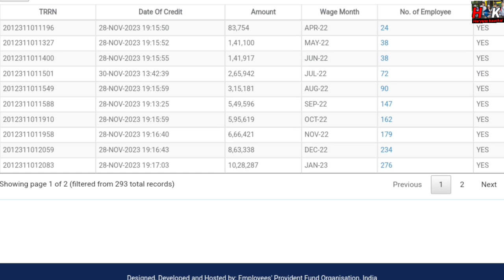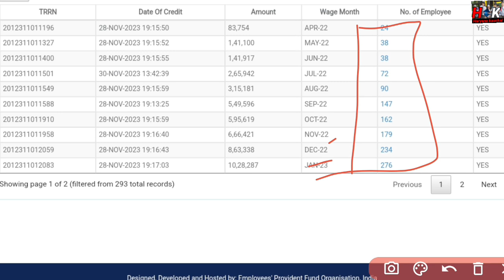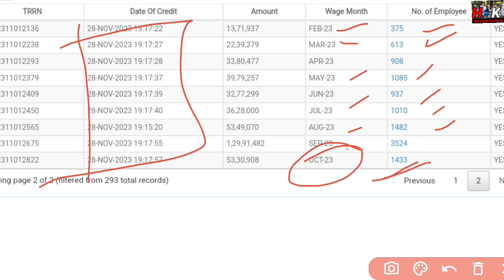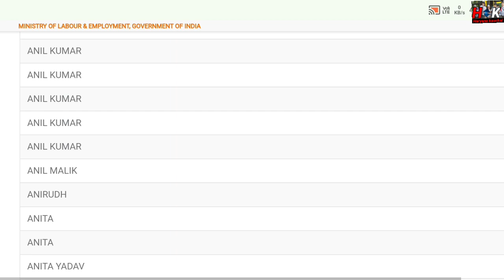HKRNL कर्मचारियों EPF Contribution Oct 2023 & Nov 2023 किस किस का जमा और कब होगा candidate list ll